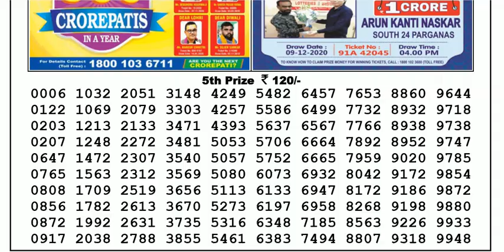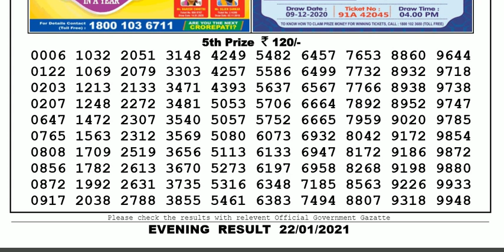Nagaland Lottery Sambad Result | Dear Lottery